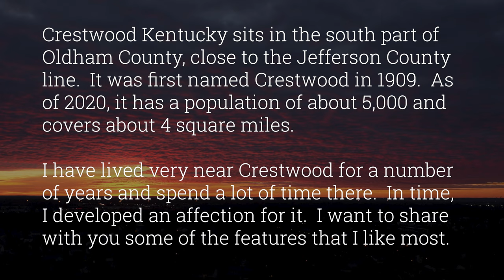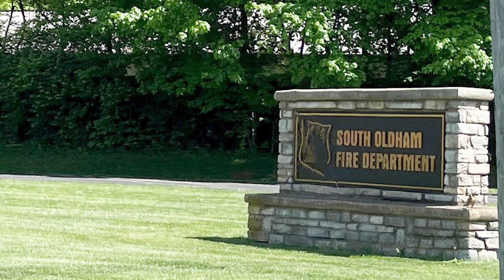Crestwood KY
This is a mini documentary of a nearby town where I have spent a lot of time over the years. I have grown to love it and thought I would highlight some of my favorite things about it.